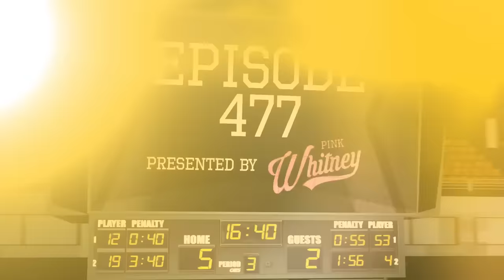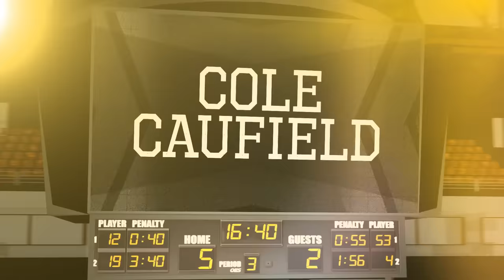Winter Classic Recap + Cole Caufield & Ian Bagg - Episode 477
On Episode 477 of Spittin’ Chiclets, the guys are joined by young Montreal Canadien and Sandbagger Invitational Alumni Cole Caufield (01:09:13) to talk about his time playing in Montreal. But before that, the boys talk about the Winter Classic in Seattle and all the chaos that ensued. Buoy dunk tanking Biz, Biz beating up Buoy, and…RA scaring away Wayne Gretzky from another dinner?!?! The guys also dive into the World Juniors as well as getting into some Maple Leafs rumors. Later on, Canadian comedian Ian Bagg joins the show (02:14:00) to talk about performing stand up and how social media changed his career. Lastly, the boys catch up on what’s going on around the league and also talk about the early success of the PWHL. Happy New Years Chiclets Nation!

PINK WHITNEY: Take Your Shot with Pink Whitney

SPORT CLIPS: Sport Clips. It’s a Game Changer.